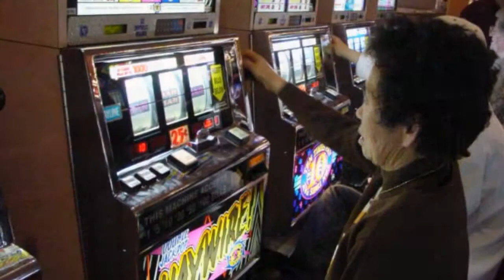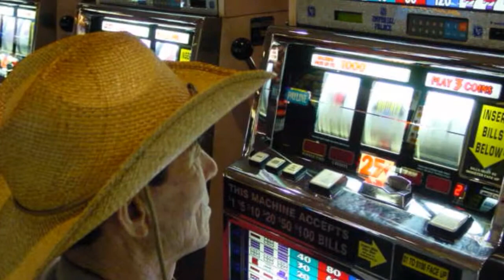Family-in-GrandCanyon-2003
Grand canyon